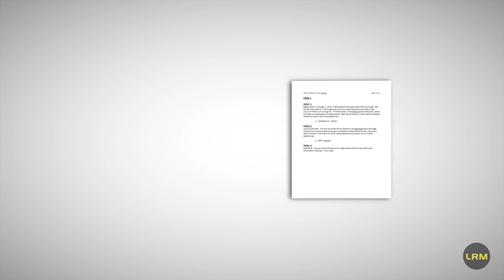The Art of Comic Books: NIGHT TERROR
A trailer for Night Terror and The Art of Comic Books

“The Art of Comic Books” is a feature that covers the entire process of creating a comic book starting with the script, to storyboarding, conceptualizing, drawing, and coloring. Tim Nardelli will take us through his personal journey as he brings his newest comic book Night Terror to life. His accomplishments include working on the Emmy-winning series Dark/Web on Amazon Prime and Circle which is on Netflix. In addition, Tim has worked on numerous art projects ranging from logo art to graphic designs.

Also, leave suggestions for future Fan Art series subjects in the comments below!

Video Editor: Eric Brionez
Outro Narration: Clark Sarullo
Channel Manager: Kyle Malone

Gear: Apple MacBook Pro, Wacom, Adobe Photoshop, Movavi Screen Recorder